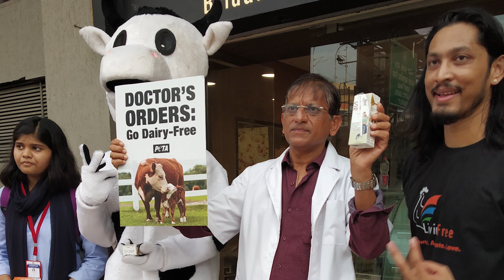Philosophy & Veganism: Vedanta Teacher Acharya Prashant & PETA India Founder Ingrid Newkirk Discuss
Food for thought video V: PETA India’s 2022 Most Influential Vegan and Vedanta teacher Acharya Prashant and PETA India founder Ingrid Newkirk talk about the questions in spirituality and philosophy that veganism answers.

Try a vegan meal today Thank you - Vegetarian/Vegan Starter Kit | PETA India

Find out more: PETA India: India’s Animal Rights Organisation | PETA India

Acharya Prashant: Acharya Prashant, PrashantAdvait Foundation (@acharya_prashant_paf) • Instagram photos and videos, (4) PrashantAdvait Foundation (@Prashant_Advait) / Twitter